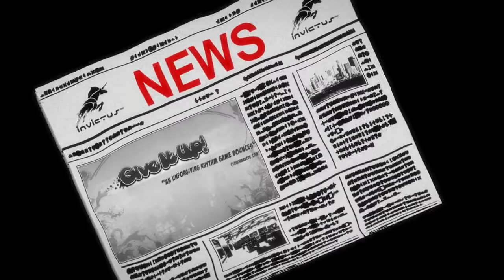Give It Up! 2 Trailer